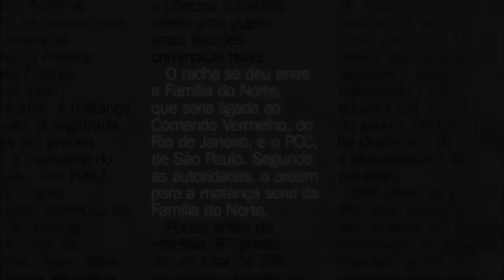[Trailer Oficial - Ep. 3] - Facções (pt. 2) - Das Prisões Para o Mundo: a Expansão do PCC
Nos primórdios das facções criminosas, líderes do tráfico eram vistos até como benfeitores e protetores das comunidades. Com o tempo, os grupos foram se renovando e as relações passaram a ser de opressão e muita violência.

+ Sobre Retratos do Cárcere:

Presídios, penitenciárias, carceragens de delegacias e celas de quartéis abrigam no Brasil 726,71 mil presos provisórios ou condenados, em espaços que, em condições normais, comportariam no máximo a metade desse contingente – há um déficit de 358 mil vagas nas unidades prisionais do país.

Os dados são de junho de 2016, data da última atualização do Infopen (Levantamento Nacional de Informações Penitenciárias), mas é bem provável que, de lá para cá, a situação não tenha melhorado em nada. Muito pelo contrário: de 2017 até hoje, o país já registrou mais de cinco rebeliões em prisões, contabilizando cerca de 200 mortos. Por trás dos massacres estão principalmente as disputas entre facções criminosas.

A realidade desse sistema prisional caótico, seletivo e ineficaz, bem como as consequências que essas deficiências provocam na sociedade, são os temas principais da série documental Retratos do Cárcere, da produtora Panda Filmes. Dirigido por Tatiana Sager e com roteiros de Renato Dornelles, que também assinam o premiado documentário em longa-metragem Central – O poder das facções no maior presídio do Brasil, o seriado é dividido em 13 episódios, cada um sobre um assunto relacionado ao aprisionamento.